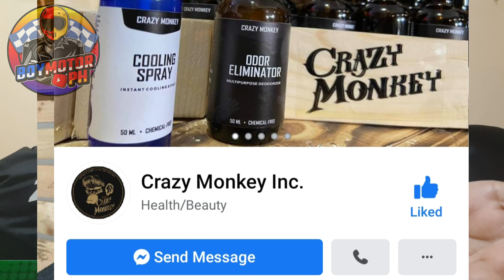Zebra Helmets|BAKIT WALANG ICC?|Review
Zebra Helmets Review Base on My own honest opinion, not paid or sponsored.